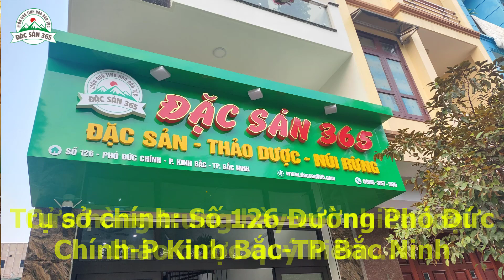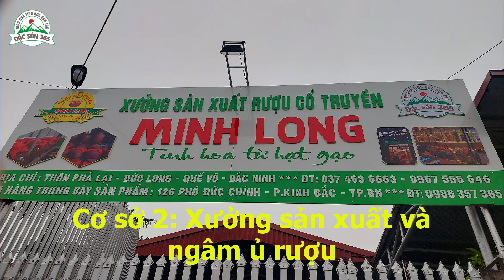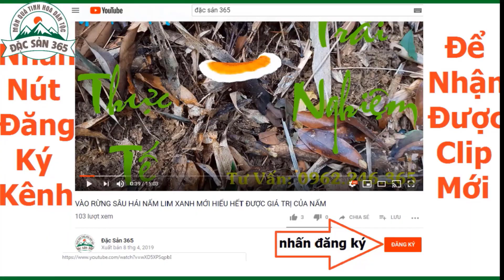Những mẫu bình rượu mini đáng để bạn sưu tập...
Đặc sản 365 là địa chỉ uy tín chuyên cung cấp thảo dược núi rừng với chất lượng số 1 giá thành cạnh tranh
Gia nhập nhóm khách hàng thân thiết để nhận được nhiều ưu đãi giảm giá đặc biệt
Địa chỉ :
- Cơ sở chính: Số 126 Phó Đức Chính - P Kinh Bắc - Tp Bắc Ninh
- Cơ sở 3 : Showroom Trưng Bày số 8 Nguyễn Nhân kính – P.Kinh Bắc- TP Bắc